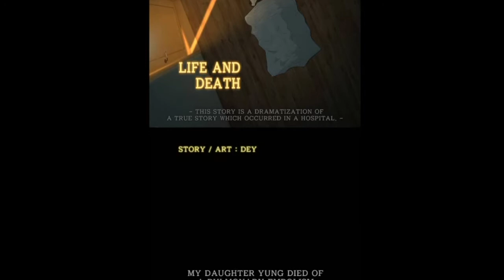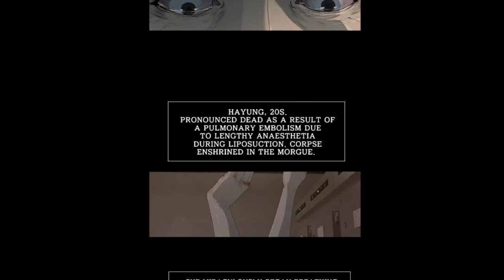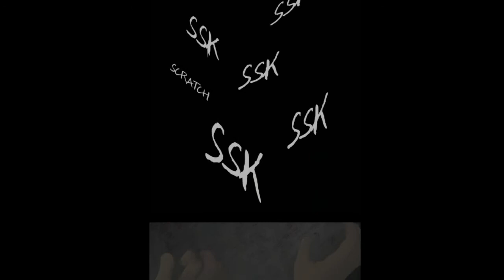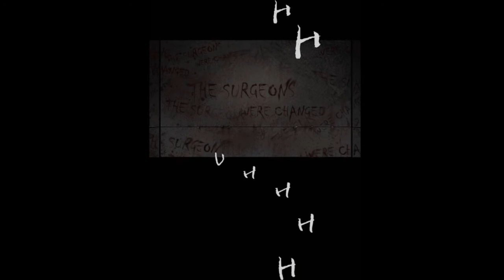WOULD YOU SURVIVE TRAPPED IN A BOX? [Life and Death]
Starting a new horror webtoon series! I'm reading some older series today but I used to love this series and want to do a let's read for this comic!